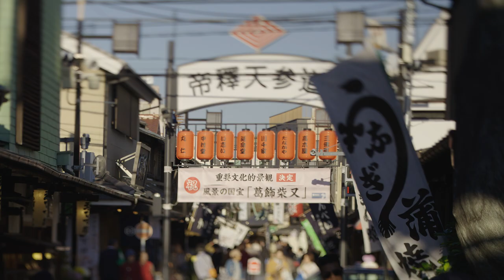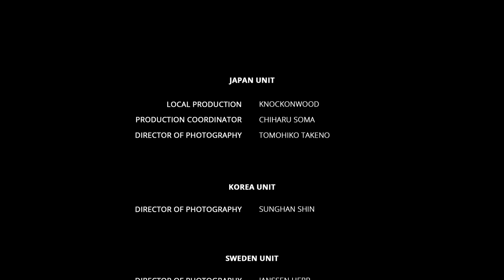BWFC 2019 - Sculptor Spotlight featuring Satoshi Suzuki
In this Banpresto World Figure Colosseum 2019 Sculptor Spotlight, Satoshi Suzuki details his process and the creation of his entry.

Series: DragonBall Super
Character: Son Goku